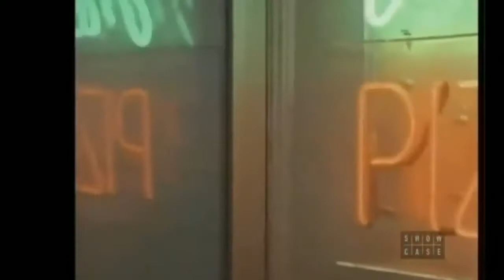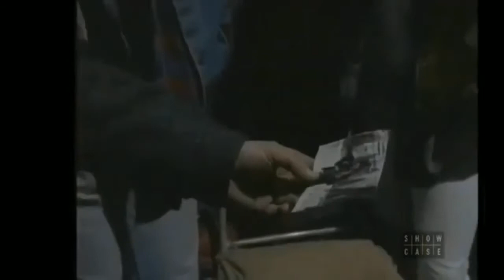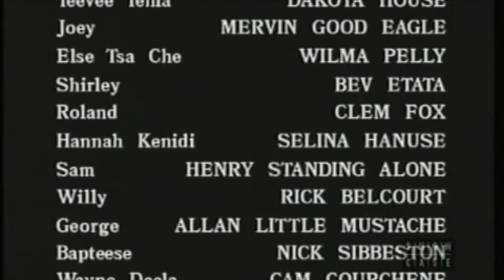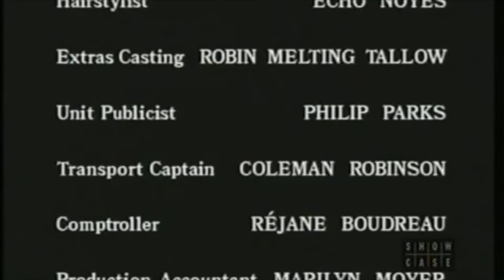North Of 60 (Season.1 - Episode.15)